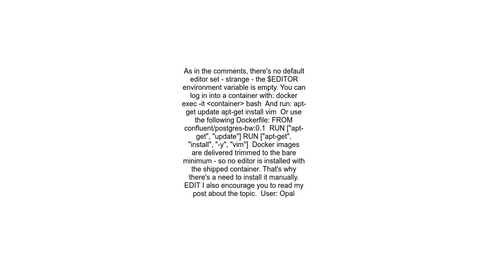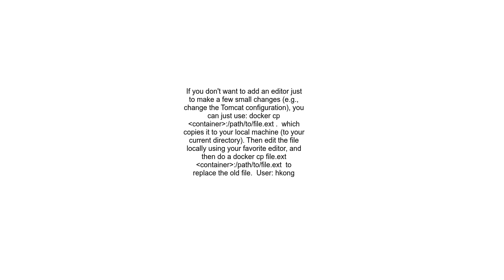How do I edit a file after I shell to a Docker container